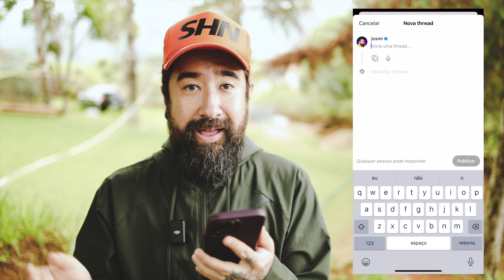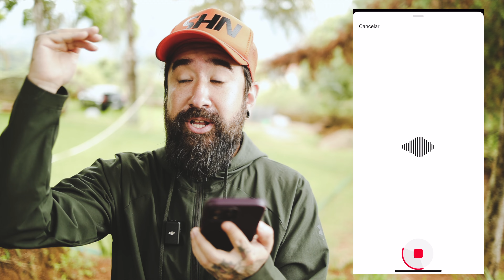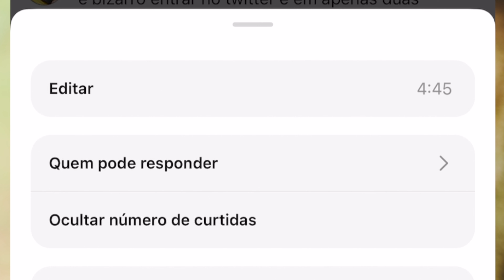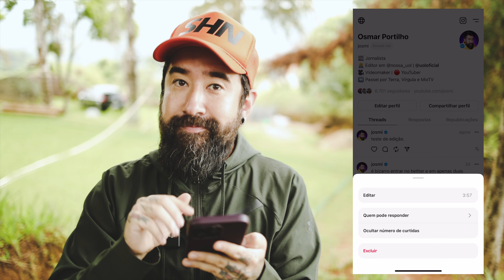Como ENVIAR ÁUDIO e EDITAR POSTS no Threads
No vídeo de hoje, vamos mergulhar nas últimas atualizações do Threads! 🚀

🎙️ Primeira novidade: Áudios no Threads!
Agora, você pode enviar mensagens de voz para seus amigos de uma forma mais pessoal e rápida. Seja para contar uma história engraçada, cantar sua música favorita ou apenas dizer "oi", essa funcionalidade vai transformar a maneira como você se comunica no Threads! 🗨️🎤

✏️ Segunda novidade: Edição de Posts!
Prepare-se para uma revolução na sua vida de Instagram! Com a opção de editar posts, você pode corrigir aqueles erros de digitação em legendas, ajustar o filtro perfeito e manter seu feed impecável. Adeus preocupações, olá criatividade! 📸✨

Não perca as dicas incríveis que o Josmi tem para você neste vídeo. É hora de tornar suas conversas no Threads mais interessantes e seu feed mais bonito! 😍